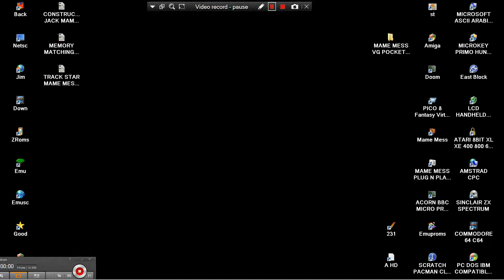RIVER QUEST BOAT RACING MAME MESS VG POCKET TABLET FROGGER PLUS 25IN1 VG 4000 CONSOLE NES ENHANCED 2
1) "GAME DEVELOPER" (GAME INTRO)
2) "GAME PUBLISHER" (GAME INTRO)
3) "MENU" DEVELOPER" (FOR ATARI ST GAMES - WHEN THE MENU STARTS)
4) TEAM WHO "CRACKS" GAME (INSIDE DECOMPACTER FROM ATARI ST OR IN THE AMIGA CRACKTRO)
5) VERSION OF UTILITY "CRACK TEAM" USES (AFTER GAME SELECTION IN MENU IN ATARI ST)
6) PROGRAMMER(S) WHO PROGRAMMED GAME (GAME START SCREEN, AND SOMETIMES EVEN IN "HIGH SCORE TABLE".

1) THE GAME EXISTS IN ONLY ONE VIDEO UPLOAD BUT THE UPLOADER "TALKS CONTINOUSLY",THEN THIS IS USELESS FOR ME AND I UPLOAD THE SAME GAME WITHOUT SPEECH
2) IF ANOTHER GAME UPLOAD (ONE ONLY VIDEO) IS FROM EXTERNAL "BAD" CAMERA WITH BAD SOUND,THEN I UPLOAD IT,AGAIN BECAUSE THE OTHER VIDEO IS USELESS...ETC ETC.WELL,FOR ME THESE GAMES ARE NOT "EXISTS" ON YOUTUBE
3) ALSO IF THE GAME HAS "FAKE" MUSIC SUCH AS FOR HYPOTHETICAL EXAMPLE OF "PACMAN" WHICH IN THE VIDEO YOU HERE INSTEAD GAME AND SAPLES "SAMANTHA FOX",THEN THE GAME IS USELESS,AGAIN,FOR ME.

INTERESTING